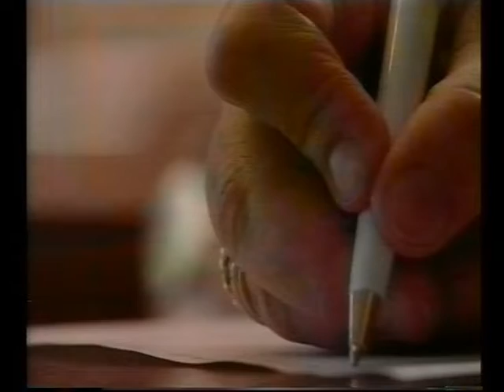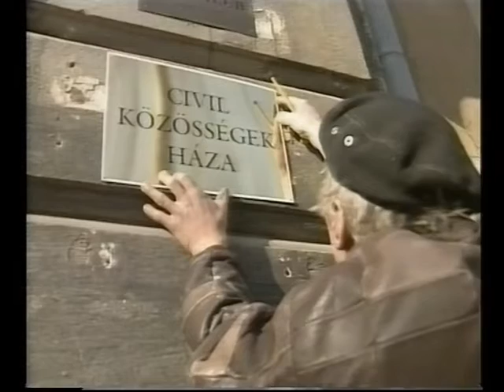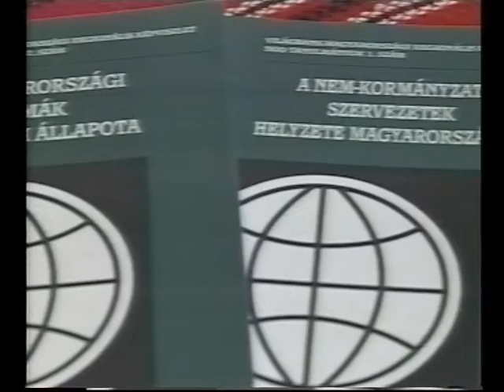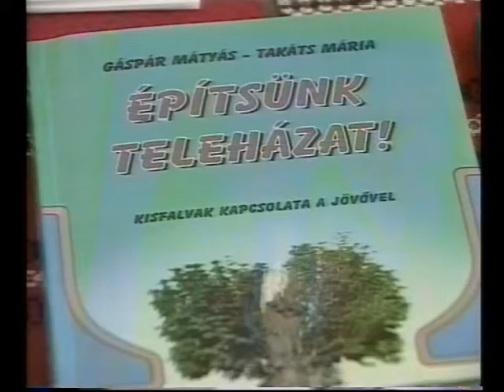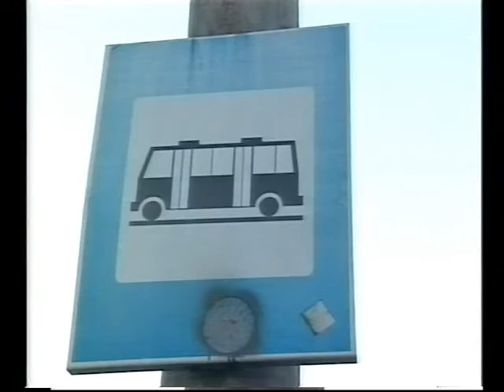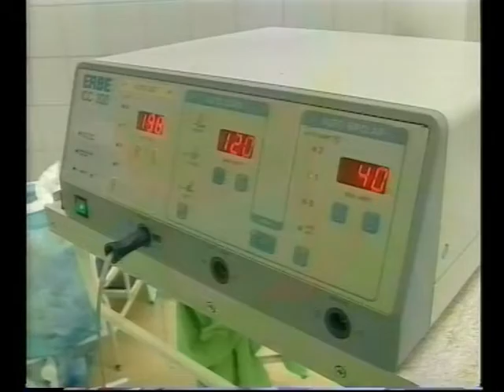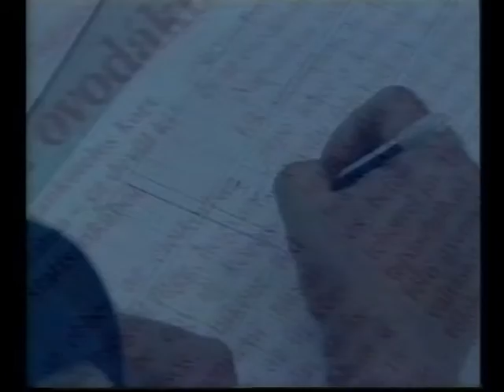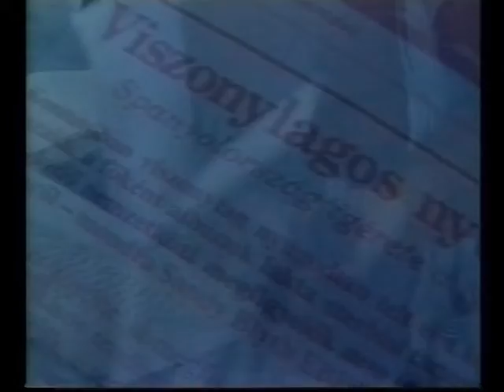Híradó este (2000.01.28.) Pécs TV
Híradó este
Idő: 00:14:35
Készítették: Kozma Ágnes, Nitsch Csaba, Fekecs József, Gyimesi Kinga, Horváth Norbert, Marton Ferenc, Horváth Attila, Sipos Erika, Páli Márta, B. Bezdán Katalin, Zakariás László, Füzes Zoltán

Tartalom:
- Körömi Attila tartott sajtótájékoztatót Pécsett
(Megszólaló: Körömi Attila, országgyűlési képviselő (Fidesz-MPP))
- Új nonprofit szolgáltató központ fog létesülni a pécsi Nevelők Háza Egyesület működtetésében
(Megszólalók: Kerényi  János, alpolgármester; Vincze Csilla, programvezető, elnök (Nevelők Háza Egyesület))
- Utasszámlálást tartottak a Pécsi Tömegközlekedési Rt. járatain – Pécsiek véleménye a tömegközlekedésről
(Megszólalók: Mohos Gábor, Borbás Mihályné, Dékány Noémi pécsi lakosok; Horváth Noémi, marketing menedzser (Pécsi Tömegközlekedési Rt.); Poszovács Krisztián, utasszámláló)
- Új sebészeti beavatkozást vezettek be a Baranya Megyei Kórházban a lábszárfekély gyógyítására
(Megszólaló: Menyhei Gábor, főorvos (Baranya megyei Kórház Sebészeti Osztálya), egyetemi tanár (PTE ÁOK Sebészeti Tanszék))
- Első összejövetelét tartotta a pécsi Jókai Térért Egyesület
(Megszólalók: Erdős István; Haraszti Ádám, elnök (Jókai Térért Egyesület); Márton András, színművész, önkormányzati képviselő)
- Diákolimpia a Pécsi Sípályán
- Új Dunántúli Napló előzetes
- Időjárás-jelentés